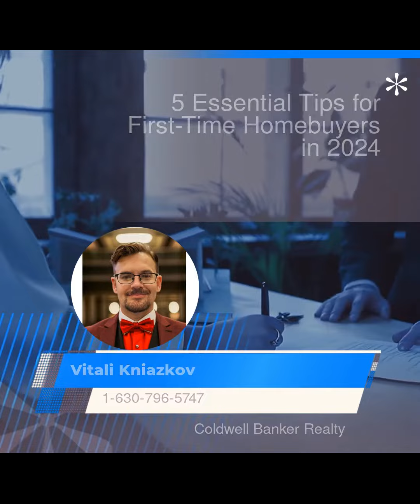5 Essential Tips for First-Time Homebuyers in 2024